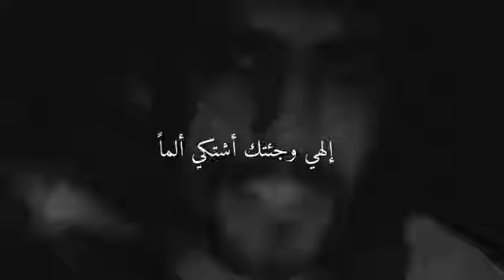الاهي وجيت اشكي الم